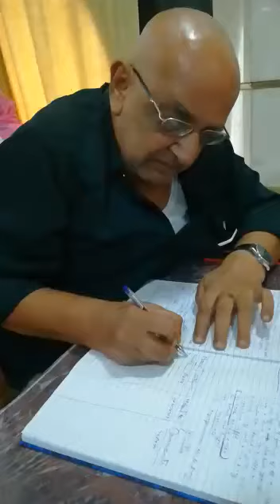Agra-Umrah Guest Feedback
"Style, Class, Grace, Elegance and Charm of the Holy Journey through Rahat Travels makes that sacred experience all that much better"

RahatTravelsofIndia - India's Largest Umrah Group of Companies